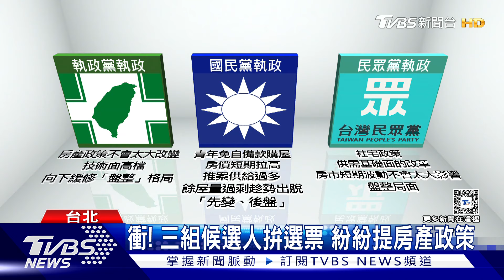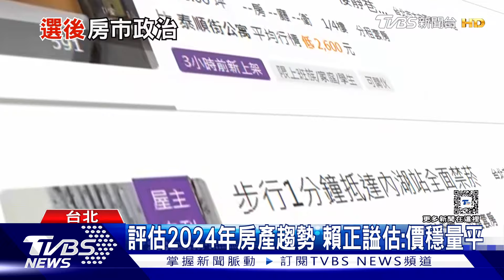總統大選年房市波動萬千 賴正謚:價穩量平成未來趨勢｜十點不一樣20240111@TVBSNEWS01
2024年適逢總統大選，房市變化也令人關注，鄉林集團董事長賴正謚表示，2024年會呈現一種價穩量平的趨勢，也表示各項物料都在漲價，光是水泥鋼筋就漲了不少，通膨會成為很重要的關鍵。專家也分析房價在2024年，會有穩定的趨勢，三組候選人也紛紛提出房產政策，就看最後大位花落誰家，房產趨勢會更明顯。